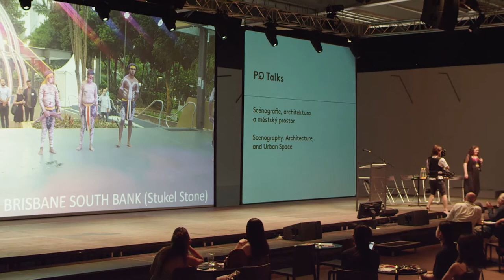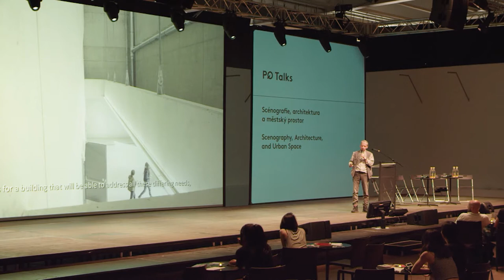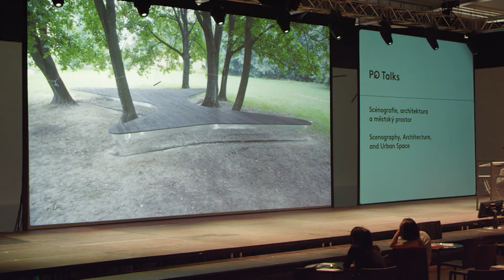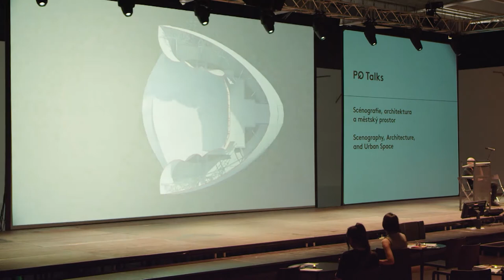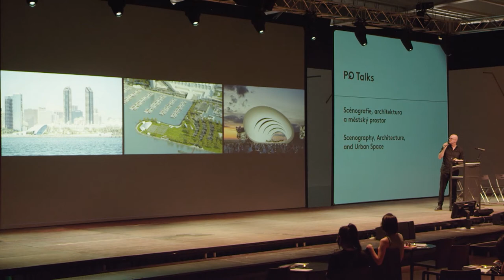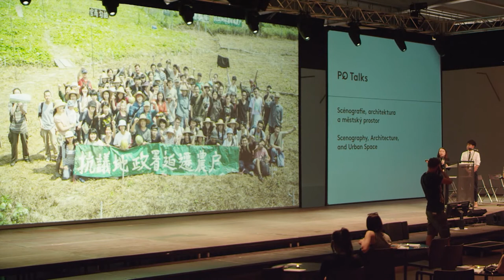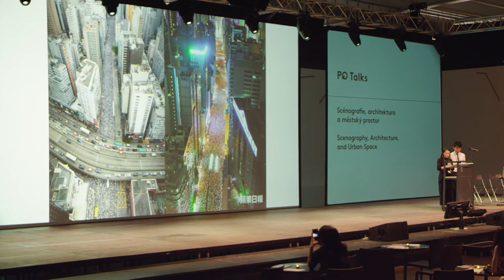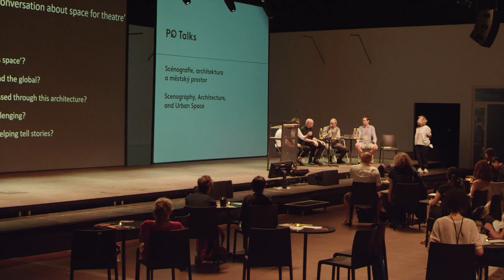PQ Talks: Presentations by Selected Architecture Project Awards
The Performance Space Exhibition at PQ 2019 celebrates all types of performance spaces, from small temporary structures to large national performance arts centers. Four projects awarded prizes by an international jury will share more about their projects, approach, and the importance of the collaboration between space maker and space user. The winners include DOX (Czech Republic), Levitating Theatre (Poland), Soundforms (UK), and Theatre in the Wild (Hong Kong). This celebratory evening will be moderated by Dorita Hannah (New Zealand), who along with Monica Raya (Mexico) and Andrew Filmer (UK), selected the winning projects.

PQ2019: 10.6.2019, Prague